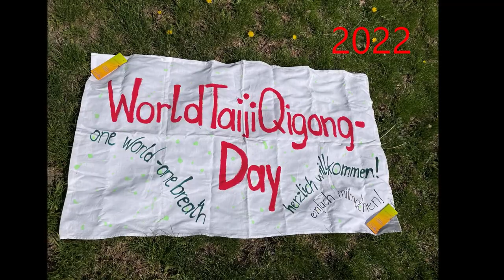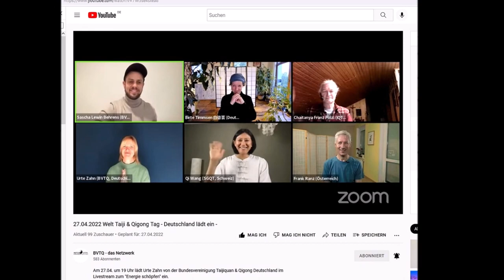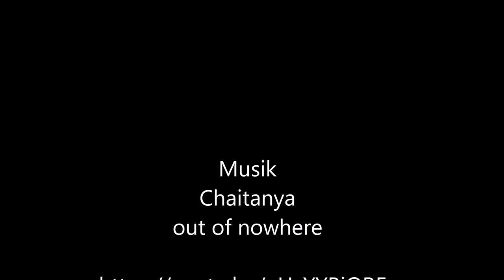Welt Taiji/Qigong Tag 2022: Fotoshow mit Impressionen und Musik von Chaitanya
Uns haben einige Fotos von verschiedenen Events erreicht. Sie zeigen wunderbar die Vielfalt unserer Künste und die gute Stimmung der Beteiligten. Lass Dich inspierieren von der Musik von Chaitanya und vielleicht bist Du ja selbst irgendwo mit auf den Fotos zu sehen.